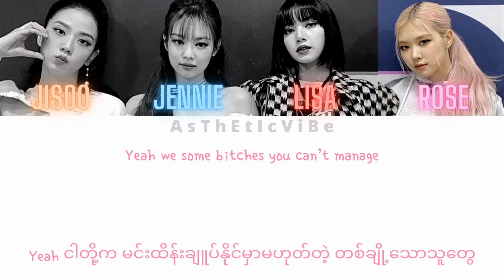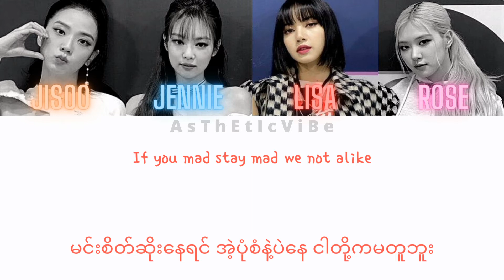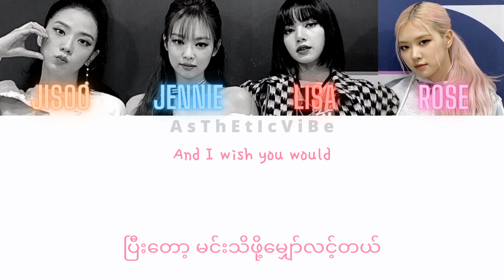BLACKPINK - Pretty Savage (JPN version) (JPN / Easy Myan / Mmsub) Lyrics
All rights administered by the YG Entertainment .

◇ Artist _ BLACKPINK
◇Song _ Pretty Savage
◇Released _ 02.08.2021